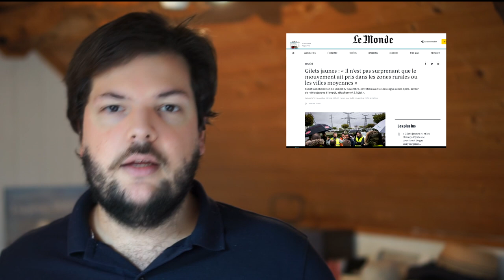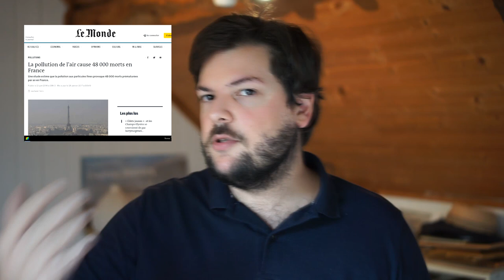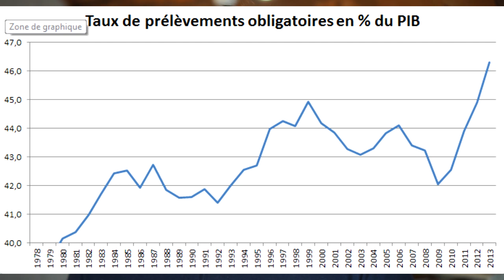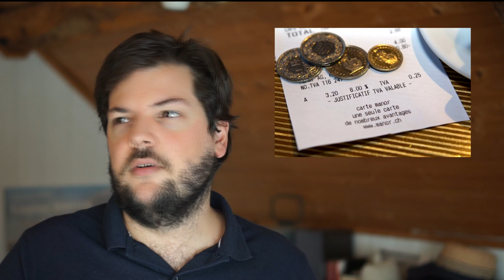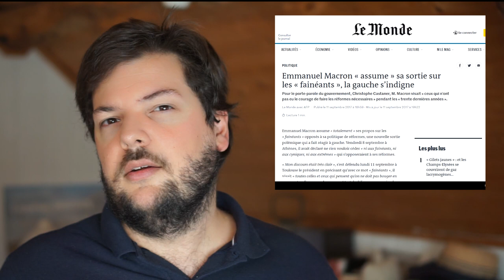Vlog #32 - Gilets jaunes, expliqués à mes élèves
Entretien avec Alexis Spire dans le Monde, 16 novembre 2018

Rapport de l'observatoire français de conjoncture économique sur la hausse de la fiscalité